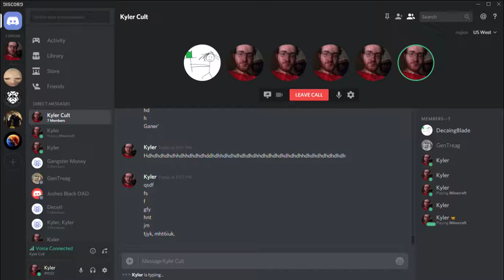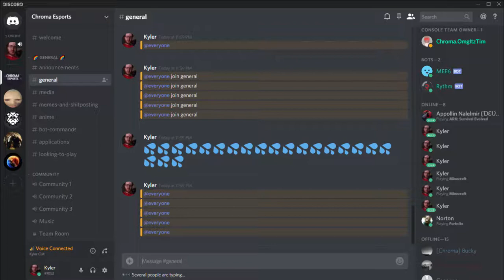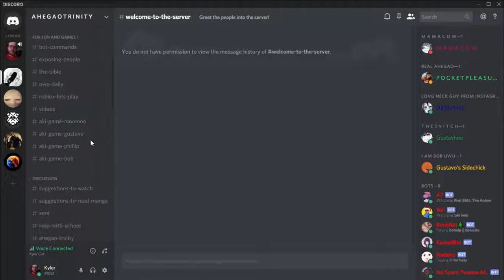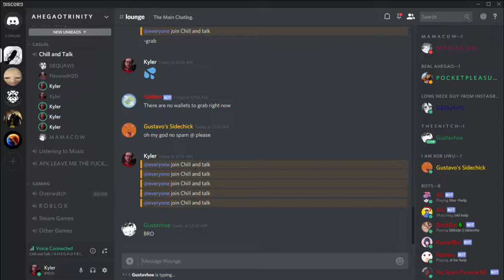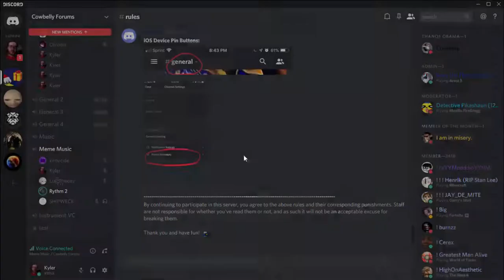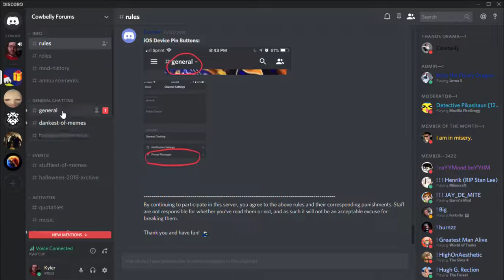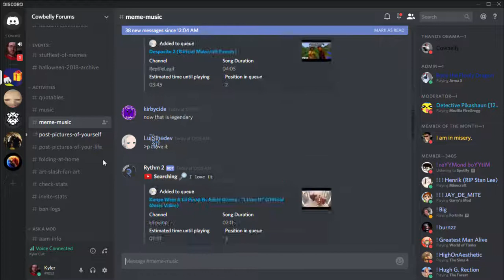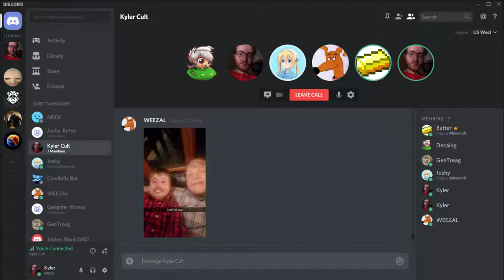The Kyler Cult